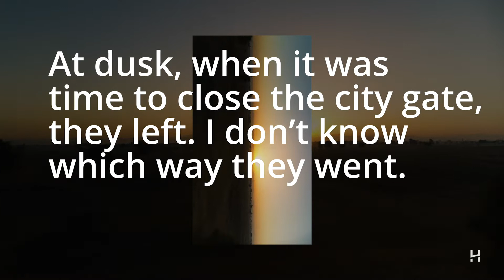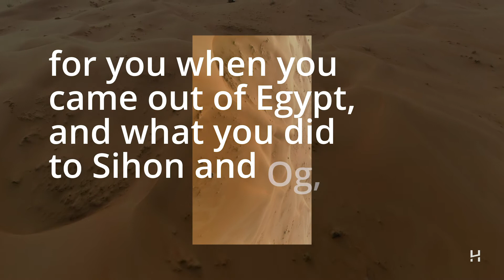Bible Verse | Joshua 2, 1-11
Week two of our Joshua series focused on Joshua 2:1-11. Watch this Scripture video now and meditate on it this week!